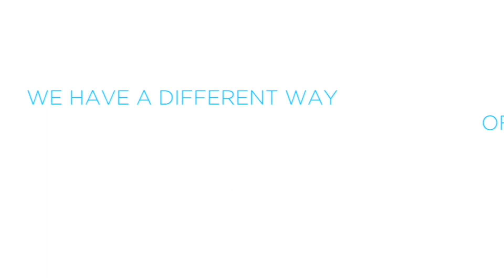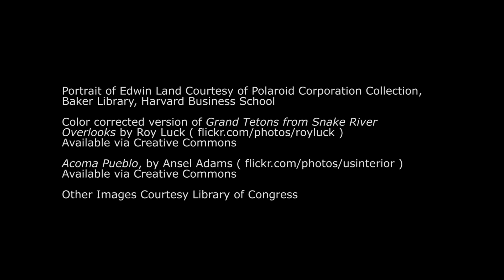The Story Behind Ansel Adams's "Moonrise, Hernandez, New Mexico"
Swann Auction Galleries' Vice President and Director of Photographs & Photobooks Daile Kaplan shares the tale of how Ansel Adams captured his iconic photo "Moonrise, Hernandez, New Mexico," along with the storied provenance of this particular 1950s mural-sized print.